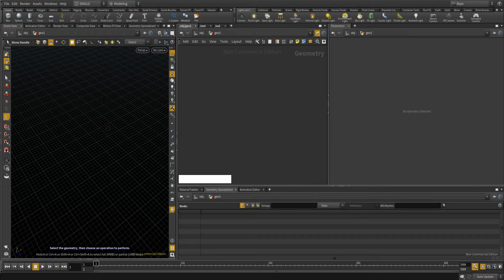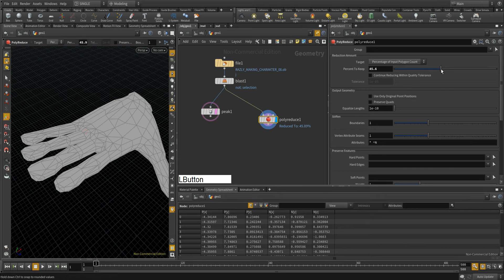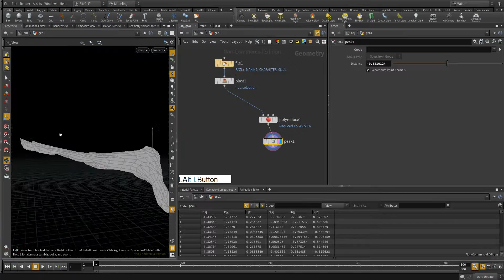houdini 16 // peak and polyreduce